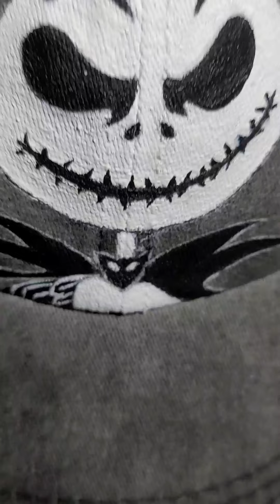Custom Nightmare before christmas Hat.. so Satisfying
Glow in the dark Apple Airforce 1's shorts